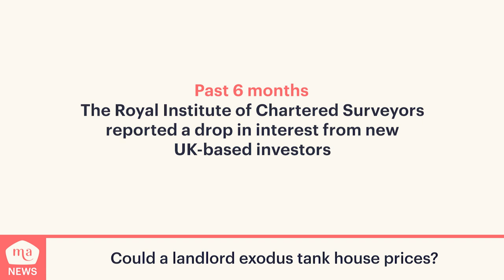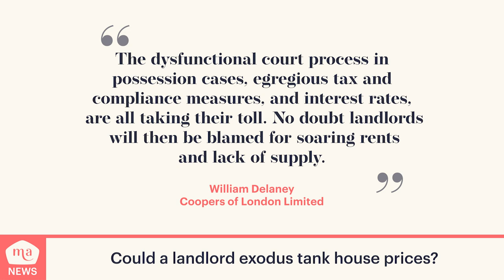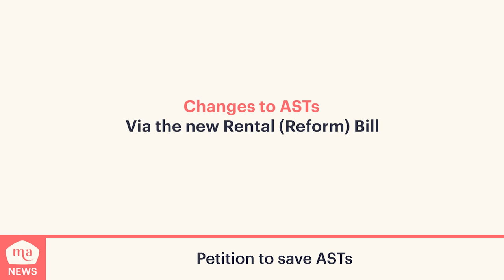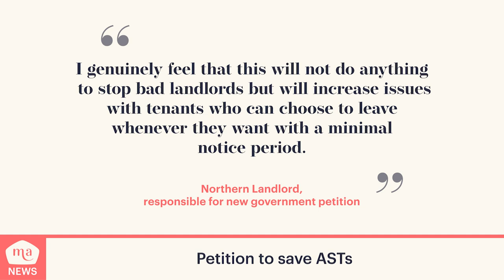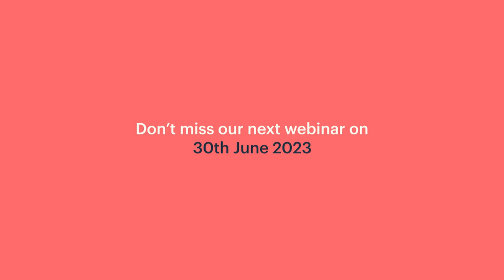Death and Taxes | The Mashroom Show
📞 Book a FREE call to find out what Mashroom can do for you

🔐Paying an agent? Find out how you can get better protection

❓Got a question? Join our Facebook Community Group to talk to landlords and our experts